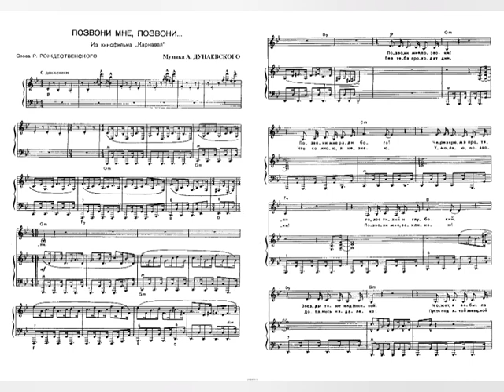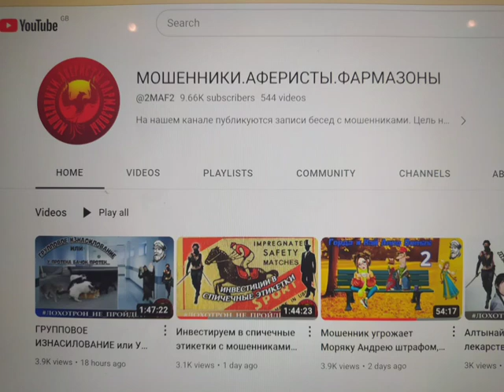Позвони мне, позвони! Для всех друзей и любимых авторов МОШЕННИКИ.АФЕРИСТЫ.ФАРМАЗОНЫ канала.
МОШЕННИКИ.АФЕРИСТЫ.ФАРМАЗОНЫ На канале публикуются записи бесед с мошенниками. Цель нашей деятельности - дать зрителям представление о том, как действуют мошенники и научить зрителей противодействовать им.
- our own scuba diving videos galore and a few other non diving related bits